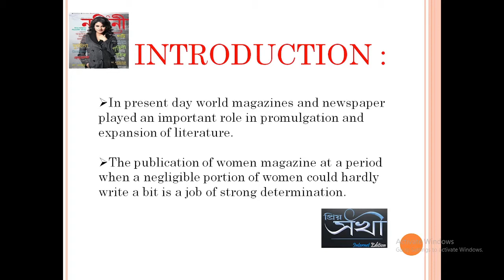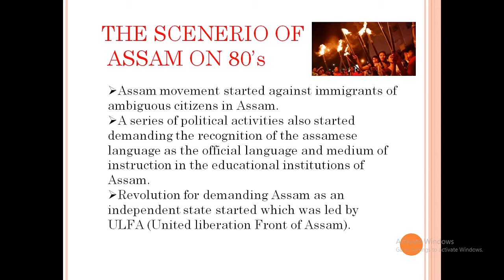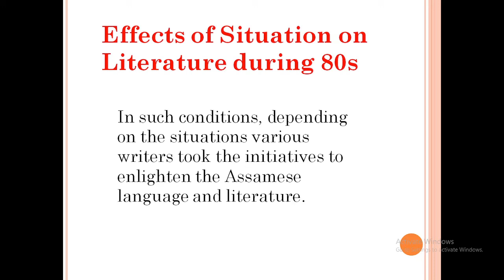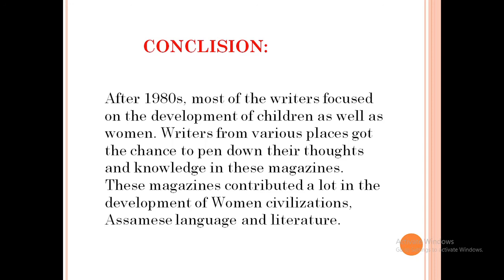Lecture on Assamese women Magazine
Lecture on Assamese Women Magazine by Prarthana Phukan, CKB Commerce College, Jorhat, Assam